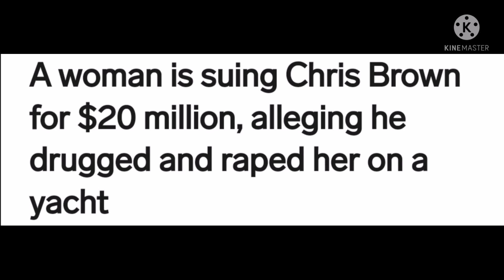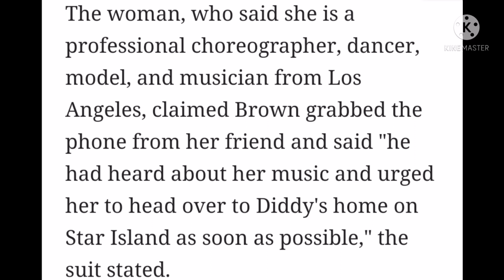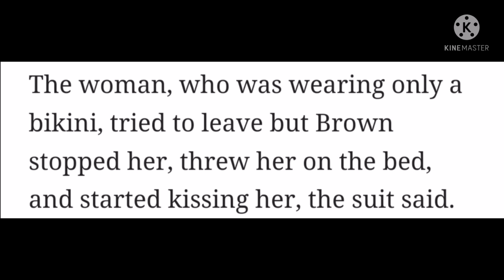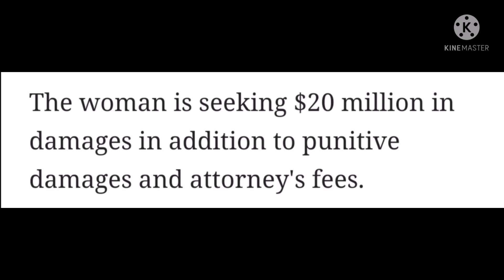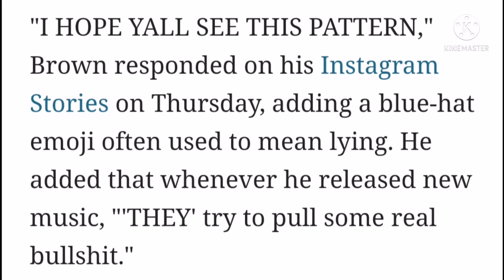Slightbor u Chris Brown ya kawi ka Model hajrong Jhaad 🛥️